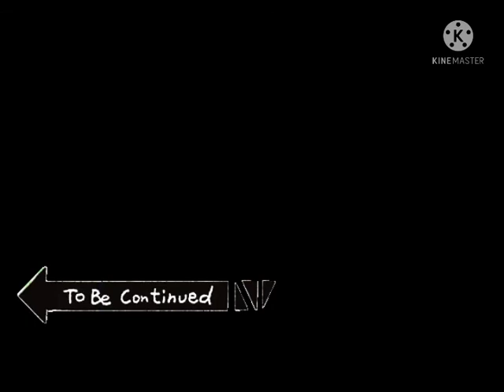WallyvsCynthia (BattleTree) Part2